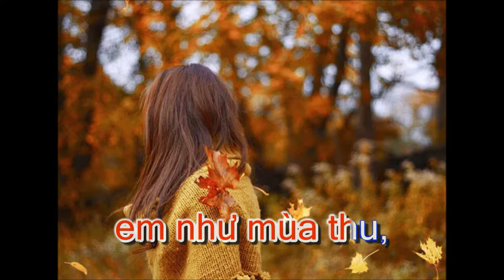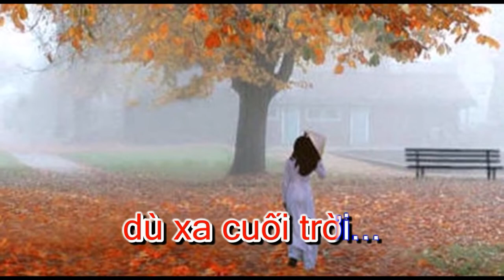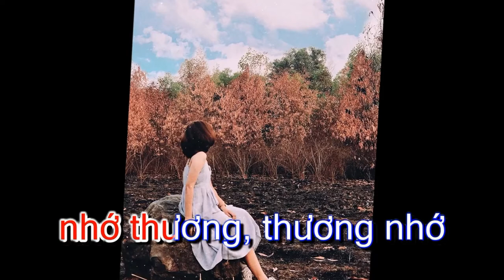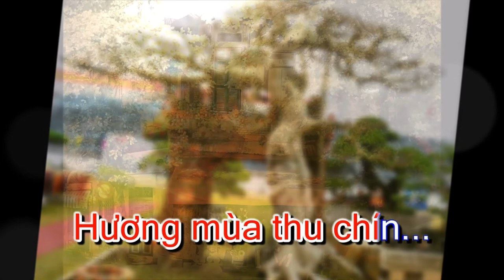HƯƠNG MÙA THU - Nhạc: Kiều Đình Kiểm; Thơ: Kiều Anh Hương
Năm 2008, tôi viết bài thơ "Hương mùa thu.." để tặng cho một người bạn trên mạng có nick name là "Hương mùa thu..."
14 năm sau, năm 2022, đọc lại bài thơ này bỗng dưng da diết nhớ một thời đầy lãng mạn và tự nhiên giai điệu dịu dàng của mùa thu lại ùa về... và tôi đã phổ nó thành ca khúc cùng tên.
Nguyên văn bài thơ xưa:

HƯƠNG MÙA THU
Dịu dàng như hương mùa thu
Cốm thơm đầu ngõ, lời ru cuối làng
Khói buông mái rạ mơ màng...
Bức tranh quê cũ xốn xang hiện về

Bất ngờ gặp lại dáng quê
Hương mùa thu ủ vàng khê lối vườn
Mái nhà nghiêng bóng thân thương
Soi in đáy nước, chập chờn...tỉnh mơ?!!

Mùa thu tôi đã qua chưa ?

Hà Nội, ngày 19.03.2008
Kiều Anh Hương